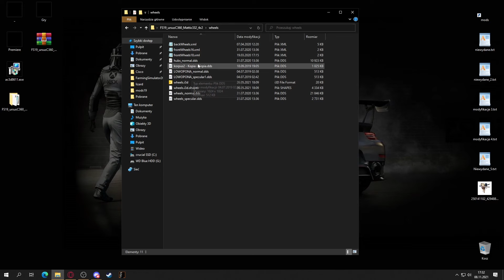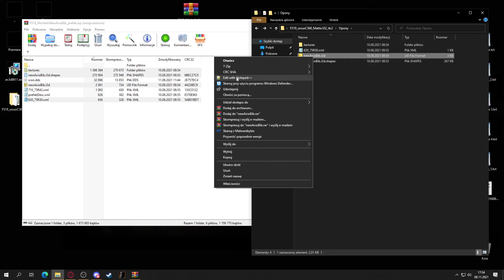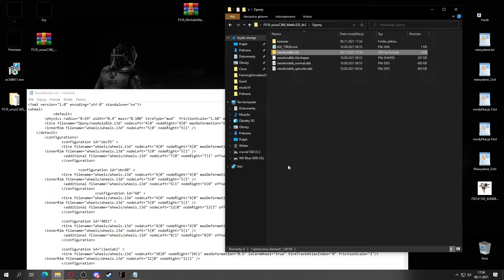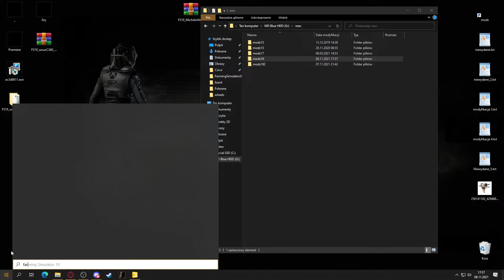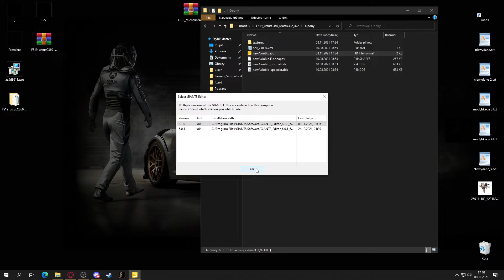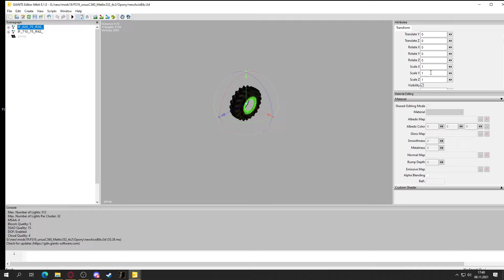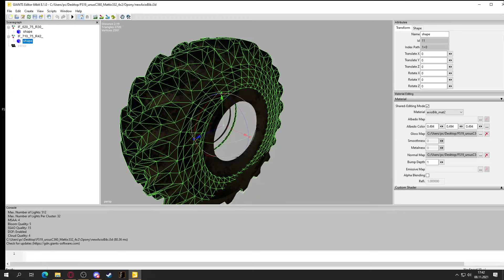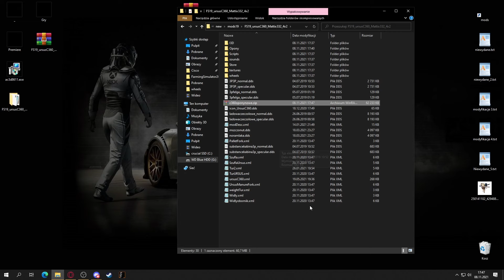PORADNIK FS19 | JAK ZMIENIĆ OPONY W GIGANTYCZNYM SKRÓCIE | PL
pozdro kamil